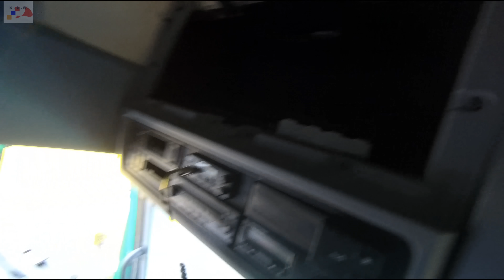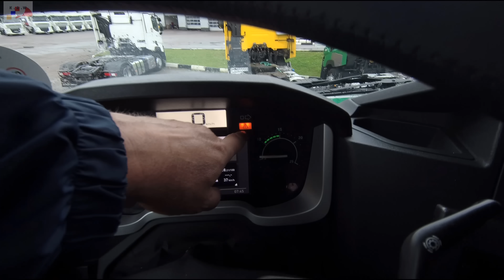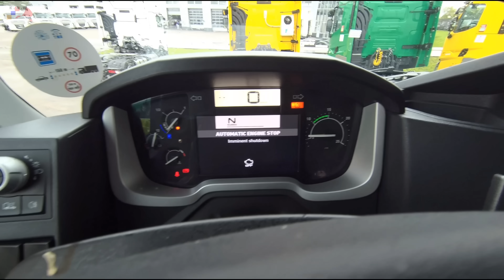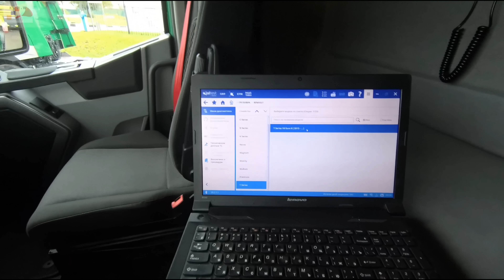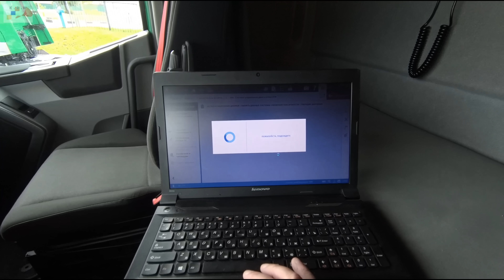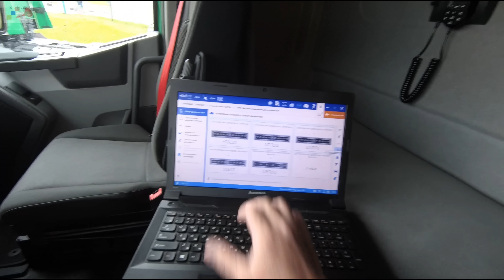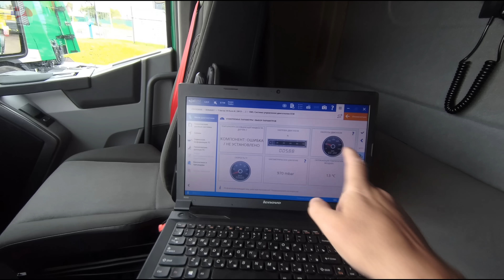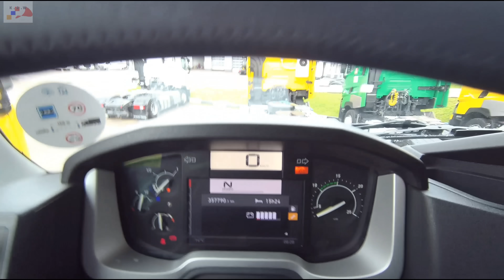Рено " Т " - 2017 года из Польши.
Рено " Т ", что изменилось, цена и технические доработки.